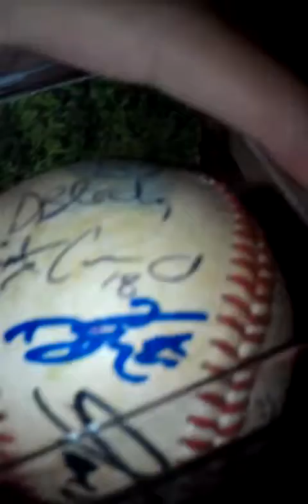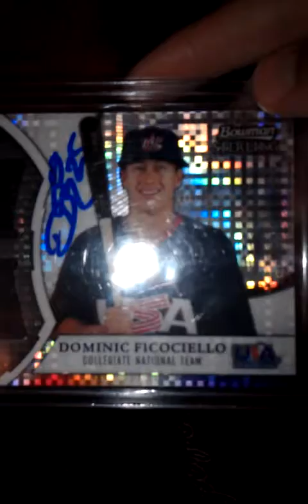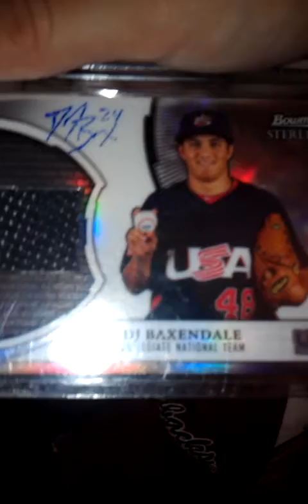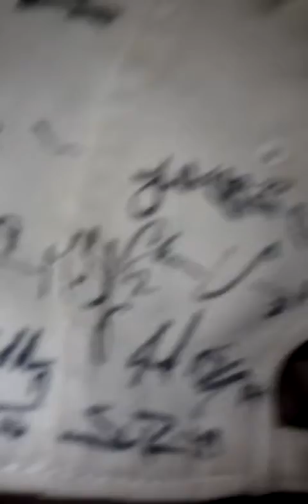Arkansas razorback stuff autographs!! Watch!!!